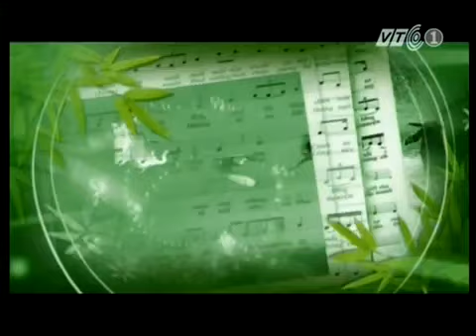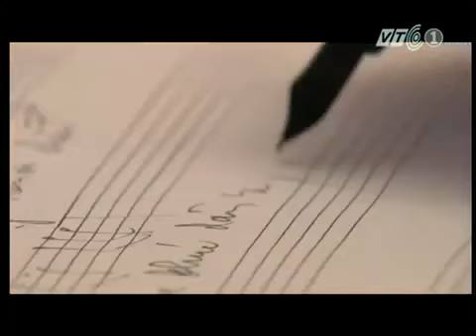Làn điệu Việt Dân ca Quan Họ Bắc Ninh YouTube